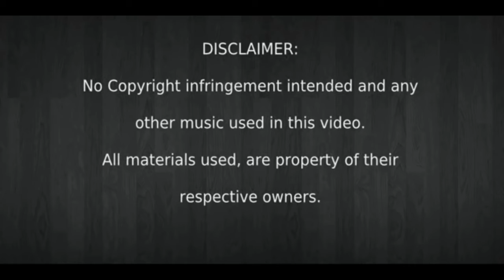The one you love (cover)